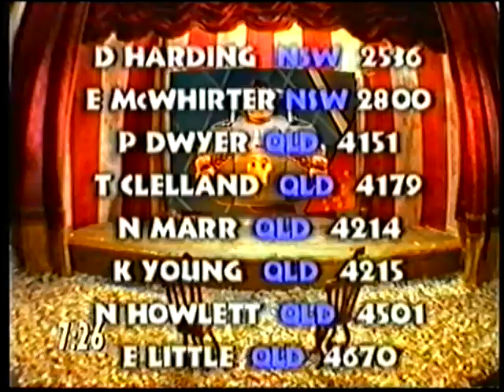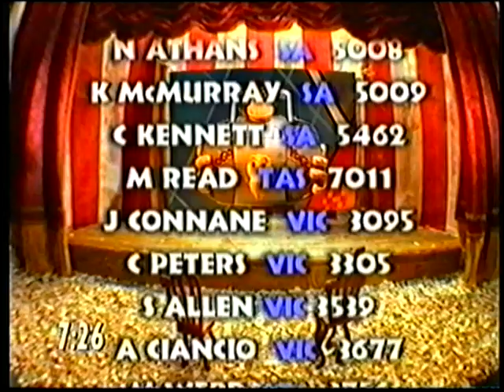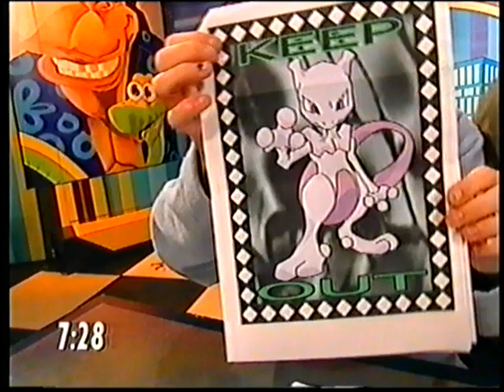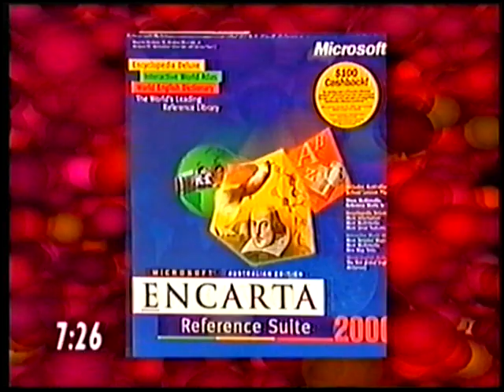CheezTV Segments from March 2000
Here are some Segments of CheezTV during Pokemon from March 2000.